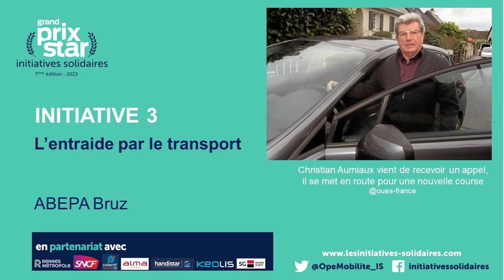Initiative Solidaire - Saison 7 : ABEPA Bruz...L'entraide par le transport.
Vous rencontrez des difficultés pour vous déplacer, vous rendre à vos rendez-vous médicaux, chez le coiffeur ou faire vos courses ? Par ici, les sorties, quels que soient les besoins (envie de rejoindre un cours de gym douce en groupe ?) avec Marguerite Mayeur, secrétaire de l’Association Bruzoise d’Entraide aux Personnes Âgées (ABEPA) permettent aux personnes qui en font la demande de bénéficier d’un service de transports assuré par des chauffeurs bénévoles.